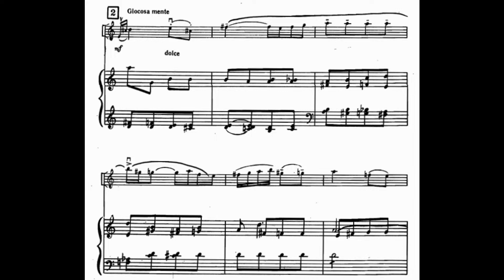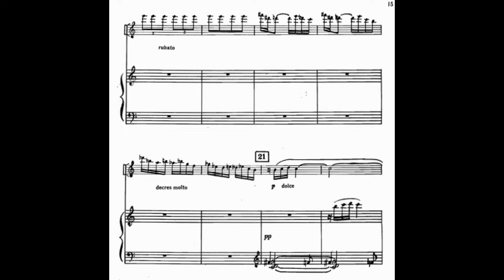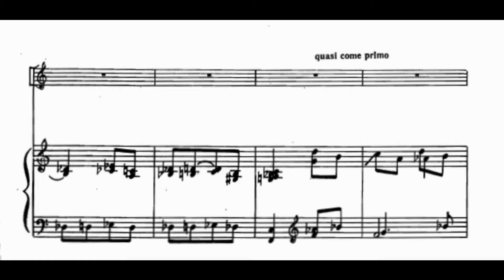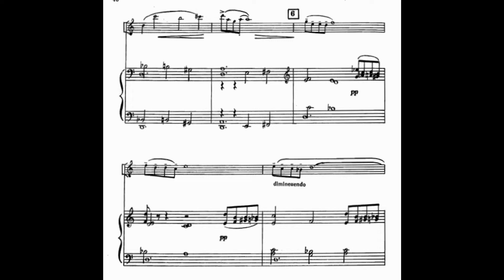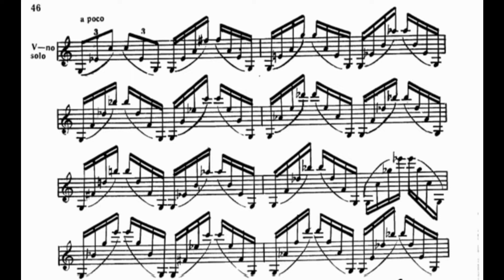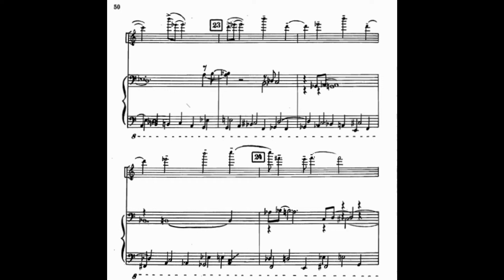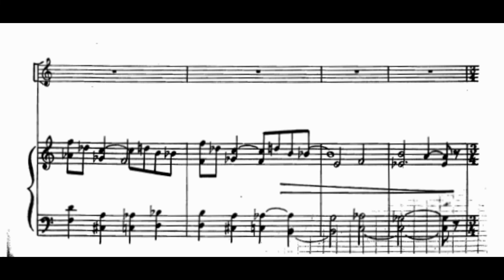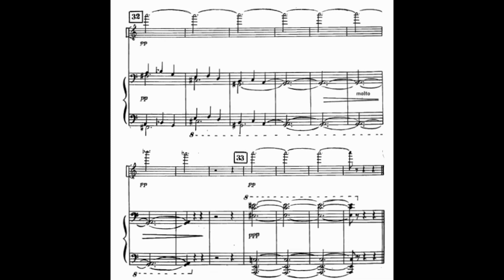Nodar Gabunia - Violin Concerto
Natalia Gabunia - Violin
Tbilisi Symphony Orchestra, conducted by Vakhtang Kakhidze
Animato  0:00
Moderato 7:19
Tempo di valzer; Lento, tristamente 17:19